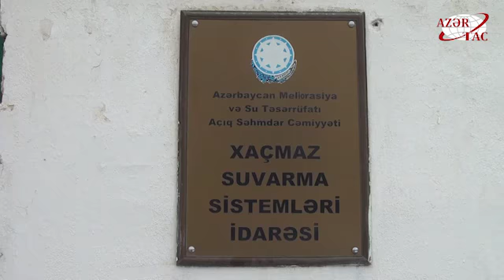Xaçmazda torpaq kanalın 3 min metrdən çox hissəsi beton üzlüyə alınıb